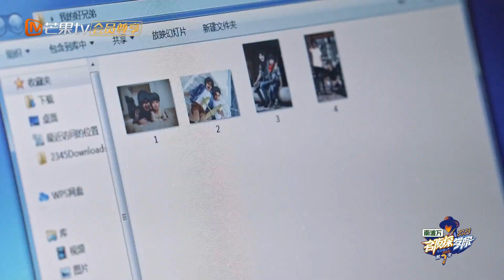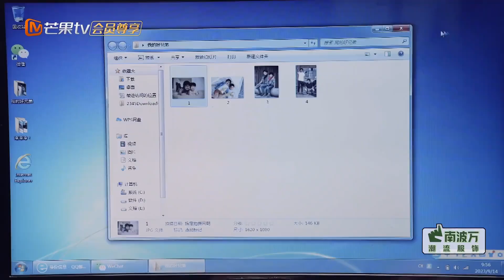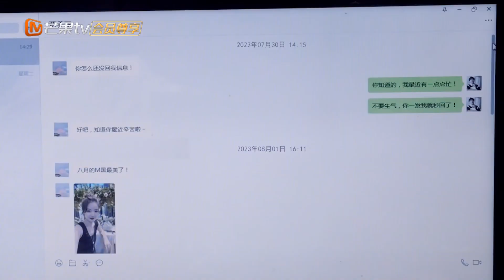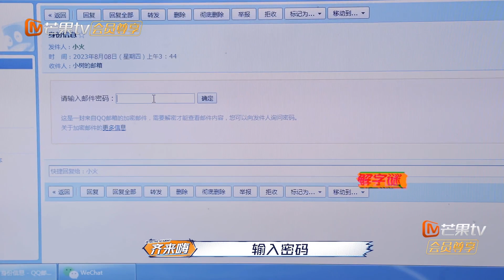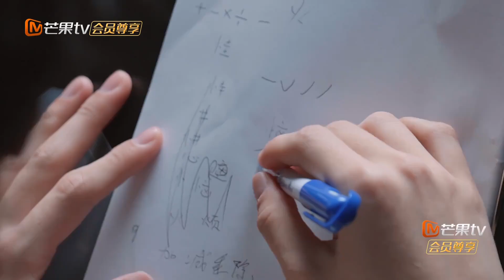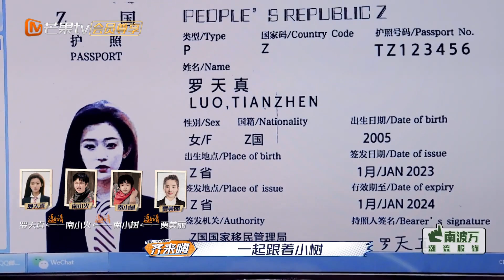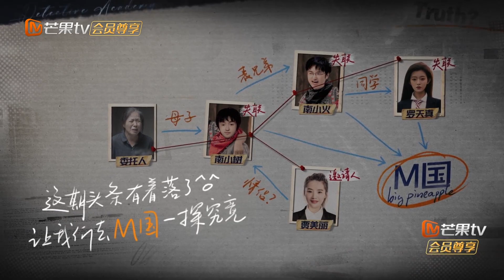【精彩速看】一起期待南波万男团第一次“出国“办案会发生什么吧？｜名侦探学院7｜Detective Academy S7｜MangoTV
要做就做NO.1！加入侦探团

嘉宾：郭文韬 齐思钧 蒲熠星 何运晨 曹恩齐 唐九洲 黄子弘凡 石凯 火树

《名侦探学院 第七季》是由芒果TV打造的一档益智类解密互动节目。节目邀请各界优秀青年以剧情故事为背景，结合多变的脑力机制，形成多个主题挑战，嘉宾全力争取胜利。节目以寓教于乐的方式展现新时代青年时刻积极向上的精神面貌。